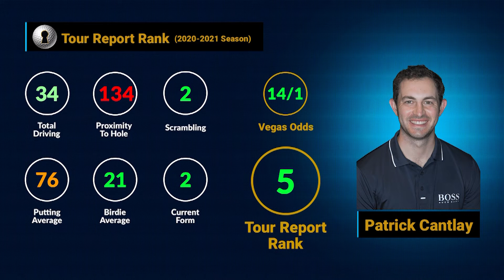Travelers Championship - No. 5 Patrick Cantlay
Patrick Cantlay ranks fifth at the Travelers Championship.